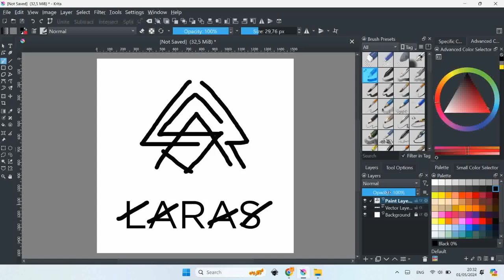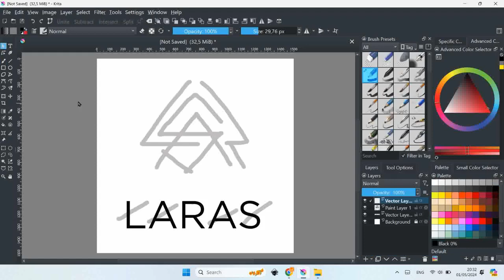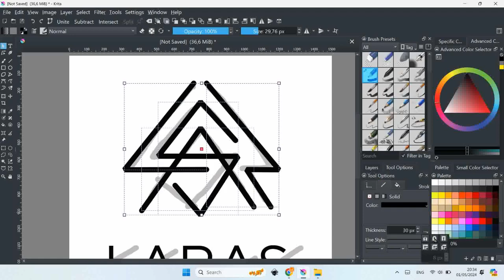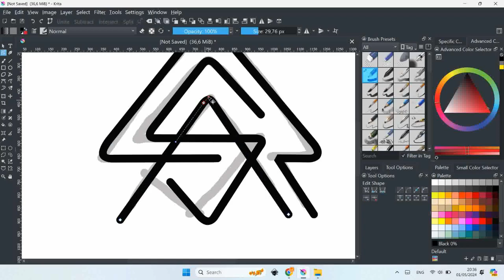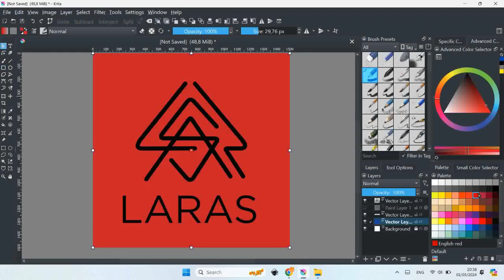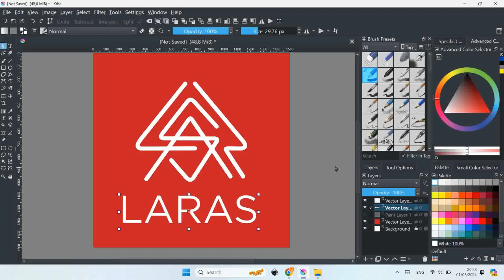Membuat Logo Nama Pakai Krita